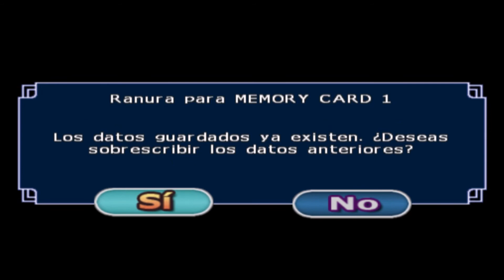DBZ Budokai Tenkaichi 4-Episódio Extra 3-A batalha mortal contra o Vegetto transgênico!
Fala galera,comqtá?
Aqui vai o 1º vídeo da beta 5 de DBZ BT4,onde estarei realizando este novo desafio insano.
Como havia dito,não vou fazer série do jogo até a versão completa,mas até lá,vou ver o que esta beta tem a oferecer.